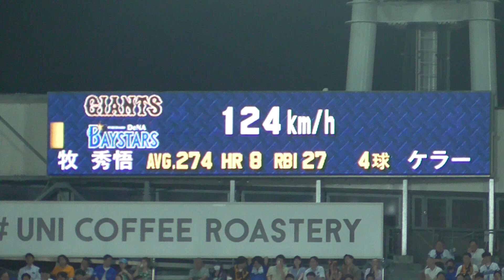2024年6月27日 横浜DeNA ー 巨人 10回裏・宮﨑 敏郎 選手の第5打席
巨人6番手・ケラー投手
宮﨑選手、第6号サヨナラホームラン